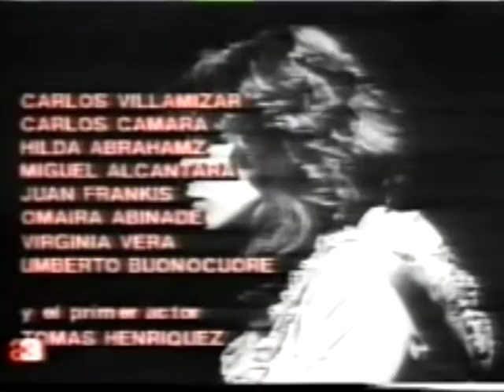Leonela - Capitulo 092